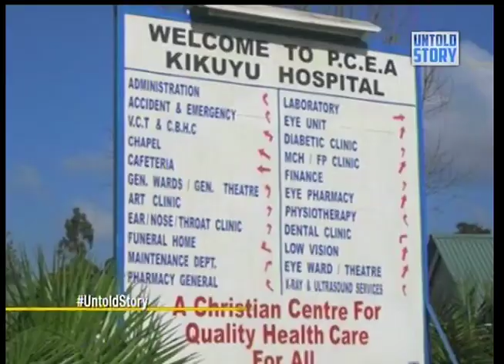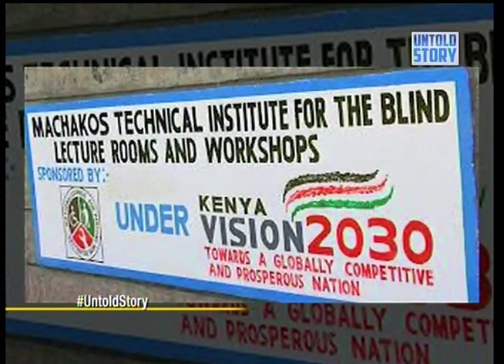Untold Story: Henry Wanyoike